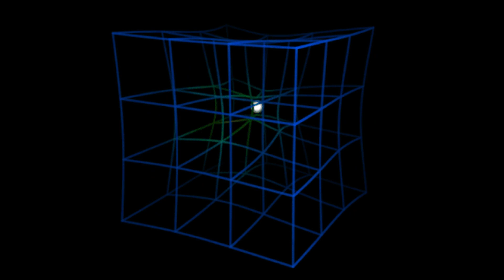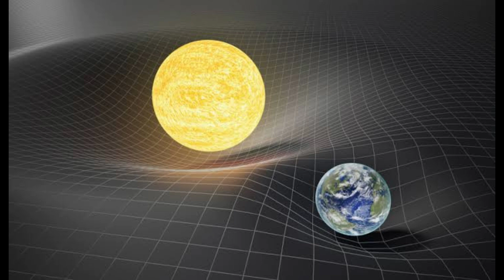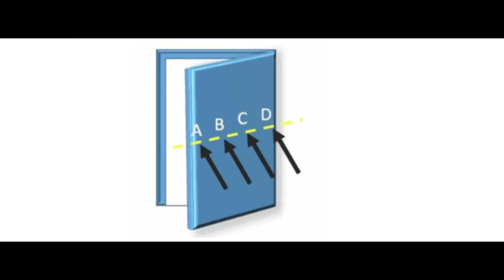Gezegenler Neden Kendi Etrafında Döner?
Gezegenler Neden Döner?

Güneş sistemimize bakalım. Bütün gezegenler hem kendi etrafında hem Güneş etrafında dönüyor. Peki ya neden? Veya bu enerjiyi nerden buluyorlar? Ya da ne zaman duracaklar? Bu soruları cevaplayabilmek için ilk olarak Güneş sistemindeki gezenlerin neden güneş etrafında yörüngesi vardır, sorusunu yanıtlayalım; Everende kütleye sahip olan her madde kütle çekimine de sahiptir.

Peki, bu kütle çekim kuvvetti nedir?

Newton, kum tanesinden tutun da en büyük yıldızlara kadar evrendeki her nesnenin, diğer bütün nesneleri çektiğini “Philosophiæ Naturalis Principia Mathematica” adlı tezi ile ortaya atmıştır. Dünyanın sahip olduğu bir kütle çekimi olduğu gibi dünya üzerinde bulunan maddelerin de bir kütle çekimi vardır ve bu kütle çekimi maddenin kütle büyüklüğü ile doğru orantılıdır. Dünya, üzerindeki maddeleri kütle çekimi ile kendine çekerken, Dünya üzerinde bulunan maddeler de kütle çekimi ile Dünyayı kendine çeker. Dünyanın kütle çekimi, Dünya üzerindeki maddelerin kütle çekiminden kat ve kat daha büyük olduğu için Dünya bu maddelerin kütle çekiminden etkilenmez. Ancak bildiğimiz gibi dünya üzerindeki maddeler Dünyanın kütle çekiminden etkilenir. Mesela elimizde tutuğumuz bir parayı bıraktığımızda yere düşmesinin sebebi budur.yani kütle çekimi Dünya özelinde değerlendirildiğinde yer çekimi olarak da ifade edilebilir.
Güneş, güneş sisteminin kütlesinin %99,8 ini oluşturur yani güneş, sistemdeki en büyük kütleye, dolayısıyla en büyük kütle çekinme sahip parçadır. Bu durumda Güneş, çevresindeki gezenleri kendisine doğru çeker.

Peki, o zaman güneş bu gezegenleri içine çekmek yerine neden etrafında bir yörüngede tutuyor?

Gezegenler oluştuğunda durağan değillerdi. Belli bir hızı ve momenti vardı. Moment tıpkı bir şeyin fırlatılması gibi onun uzağa gidebildiğini gösterir. Newton un hareket yasalarının ilki olan eylemsizlik ise cisimlerin hareket durulmalarının değiştirilmesine olan dirençtir. Yani durağan bir cisim durmaya, hareket eden bir cisimim hareket etmeye devam etmek ister. Hareket eden bir cisim, onun hareketini engelleyecek veya yavaşlatacak bir kuvvetle karşılaşmadıkça hareketine aynı hızda ve doğrultuda devam eder. Aynı şekilde durağan bir cisme herhangi bir kuvvet uygulanmadıkça, durağan cisimde durma eylemine devam eder. Yani burada iki kuvvetten söz ediyoruz: ilki; güneşin gezegenlere uyguladığı kütle çekimi, ikincisi ise; gezegenleri güneşten uzaklaştıran moment kuvveti.
Newton un hareket yasalarından diğer her şey gibi gezegenlerde etkileniyor. Gezegenler Moment kuvvetini ve hızını korumaya çalışır. Yani gezegenler güneşin kütle çekimine karşı koyarlar fakat kütle çekimi daha fazla olduğu için gezegenler güneşe tam çekilmeyerek etrafında yörünge oluştururlar. Mesela varsayalım ki Güneş bir anda yok oldu o vakit gezegenler belli bir süre sonra uzay boşluğuna doğru hızla hareket etmeye başlarlar.(belli bir süre dememin sebebi 1915’te Albert Einstein tarafından geliştirilen “Genel görelilik” kuramadır). Gezegenlerin güneş etrafında belli bir yörüngede dönemsinin sebebi budur